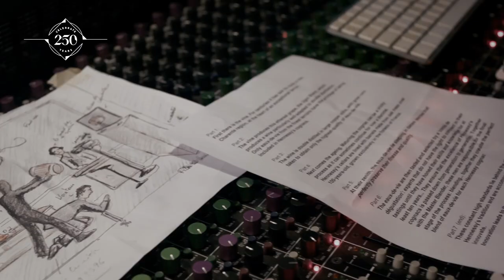Hennessy 250 Tour - Pierrick Sorin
Hennessy 250 Tour - Pierrick Sorin. Behind the scenes with artist Pierrick Sorin to discover his artwork for the Hennessy 250 Tour.

The Hennessy family were early patrons of the arts and have continued this tradition with artists and designers of the 21st century. A range of artists have contributed works to the H250 Tour, a global traveling exhibiton that defines the spirit of Hennessy.